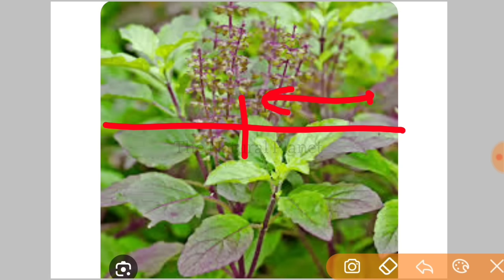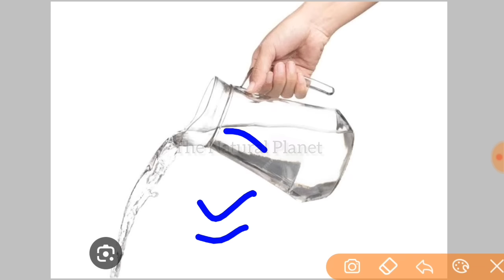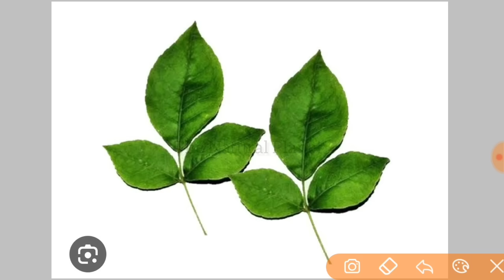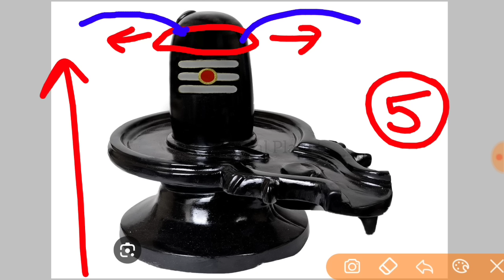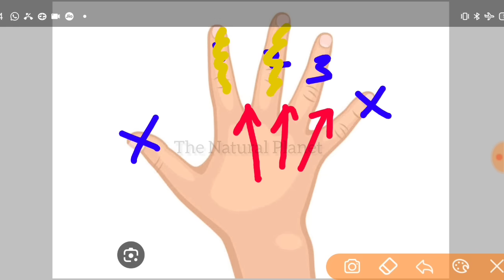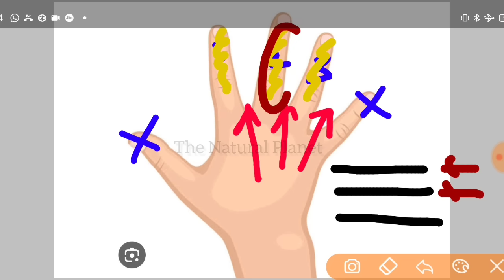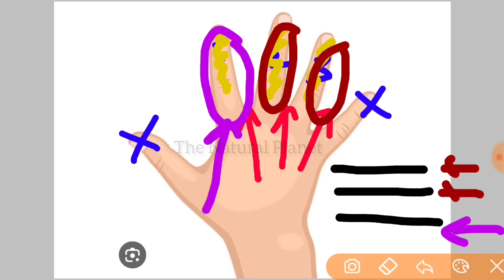17 दिसंबर मार्गशीष पंचमी | रविवार को गन्ने का रस कैसे चढ़ाए | panchami ke upay pradeep Mishra ji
नमस्कार आप सभी को इस विडियों मे ये जानने को मिलेगा की आपको कौन सा उपाय पंचमी में  करना चाहिए विडियो को आप सभी अंत तक जरूर देखें
जय महाकाल